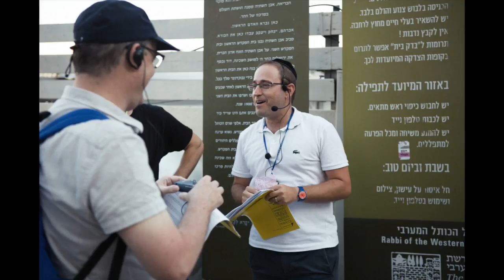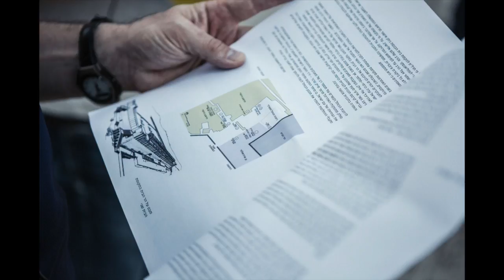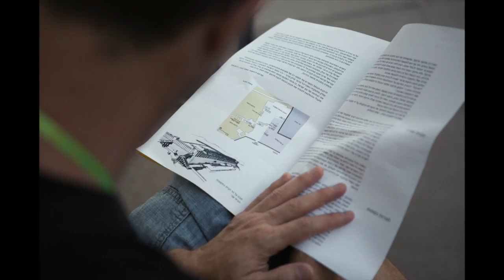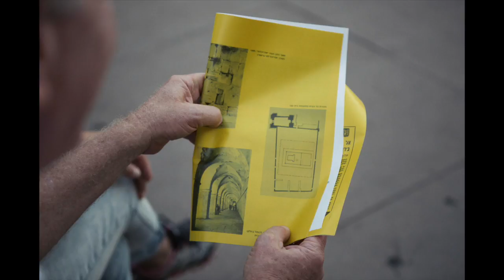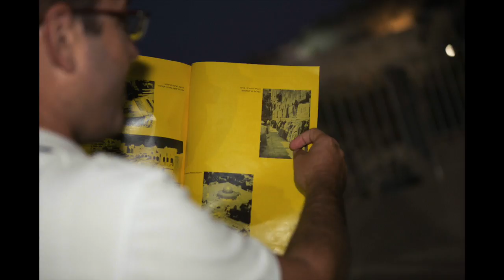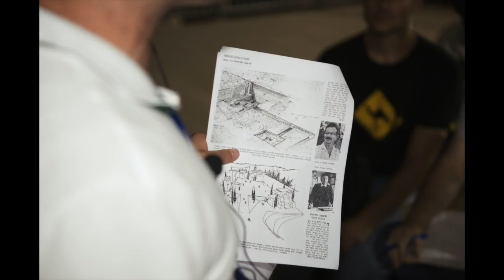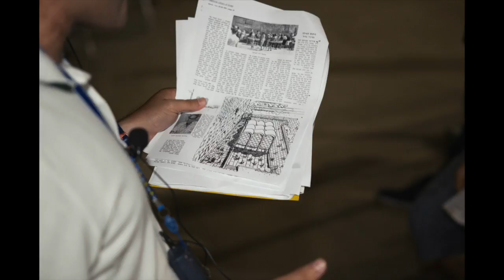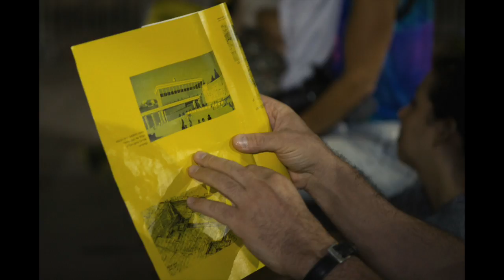עיצוב רחבת מתחם הכותל - פסטיבל מתחת להר 2015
סיור אדריכלי ברחבת הכותל המערבי, המציג מציאות של חוסר החלטה, שינויים תכופים ופנטזיות דתיות, לאומיות ואדריכליות ללא הרף. סיפורו של הכותל המערבי וסביבתו דרך תכניות אדריכליות שהוצעו מאז 1967 ותכניות עדכניות למתיחת פנים אדריכלית של המקום. נתמקד בהצעה לתכנון רחבת הכותל בתכנון אדר' יוסף שנברגר אחרי 67', ונחשוף את האופן שבו המרחב הקדוש התהווה לאורך השנים.

במהלך המפגש ננסה להבין מה היה כאן קודם, מה היו ההחלטות שהובילו לאופן בו רחבת הכותל מעוצבת היום וכיצד אדריכלים ישראלים ובינלאומיים, כוחות פוליטיים ורעיונות אמנותיים השפיעו על עיצוב הרחבה ודפנותיה. כיצד נוצרה ההפרדה המגדרית במקום, ואיך הכותל יכול היה להיראות?

על המנחה:  מיכאל יעקובסון, אדריכל, גאוגרף, בלוגר, סופר ועיתונאי ישראלי. זוכה פרס רכטר לאדריכלות לשנת 2014, כותב על אדריכלות בבלוג "חלון אחורי", באתר xnet ובכתב העת "הד החינוך".